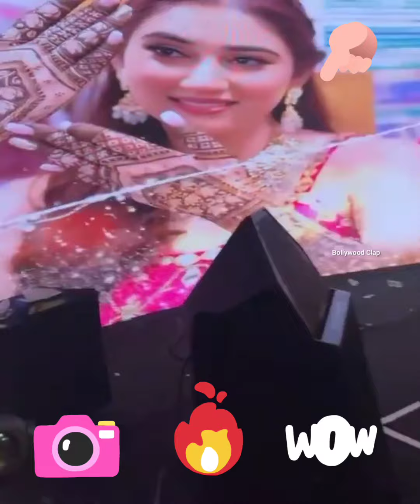What A ROMANTIC ❤️❤️❤️ Moment - Disha OPEN KISS To Rahul Vaidya DishulWedding Sangeet Party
What A LOVELY ❤️❤️❤️ Moment - DishulWedding Party | Rahul Vaidya, Disha Parmar, Aly Goni, Jasmin